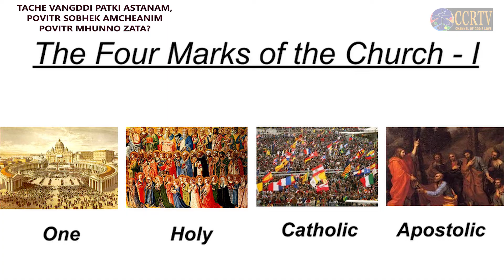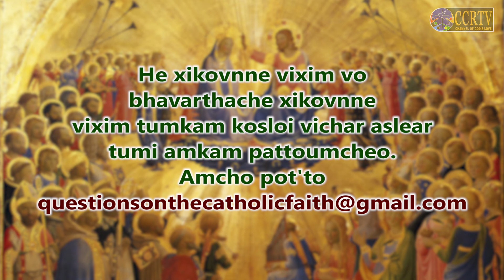TACHE VANGDDI PATKI ASTANAM POVITR SOBHEK AMCHEANIM POVITR MHUNNO ZATA? REV ELROY DA GAMA